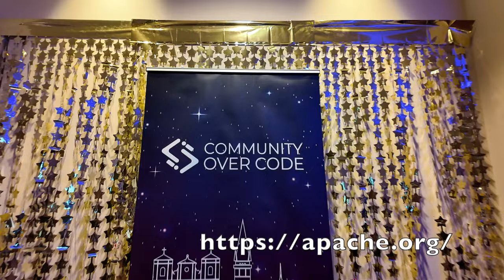Ryan Skraba - Getting started, and mentoring others, in open source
Lots of people consume open source, but never give much thought to contributing. I talked with Ryan Skraba about how and why he made that first contribution, and how we can help others to do the same.

Prefer just audio?